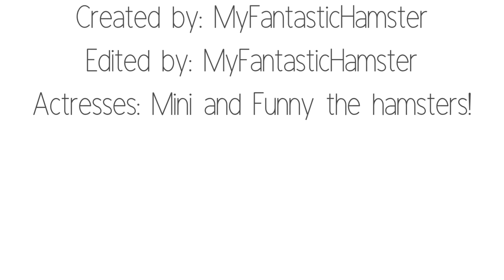MyFantasticHamsters Trailer // Funny and Mini the Hamsters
Hope you enjoyed this little trailer I put together for the channel.